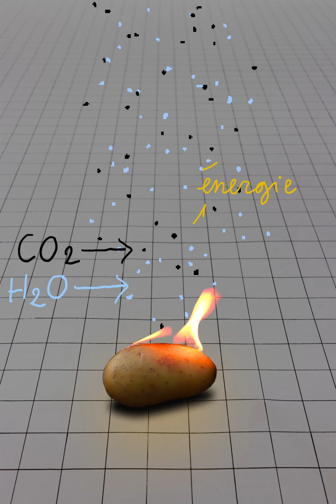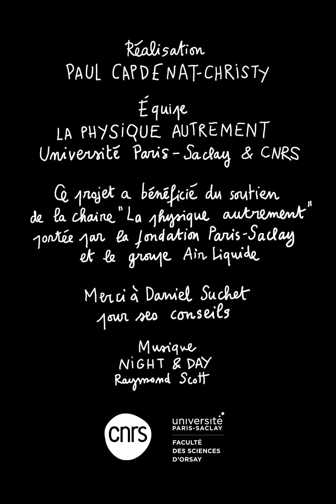D'où vient l'énergie ? L'énergie chimique.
Réalisation : Paul Capdenat-Christy, équipe "La Physique Autrement" (Univ. Paris-Saclay, CNRS)